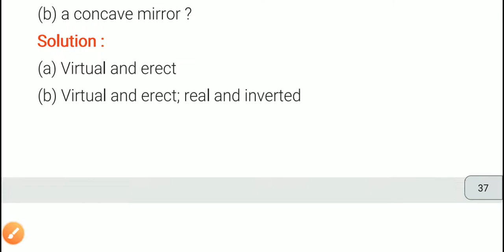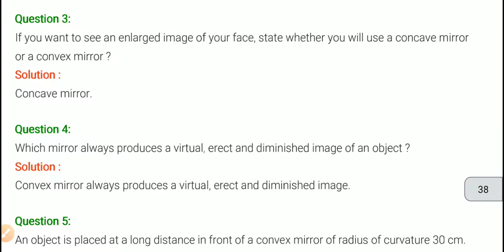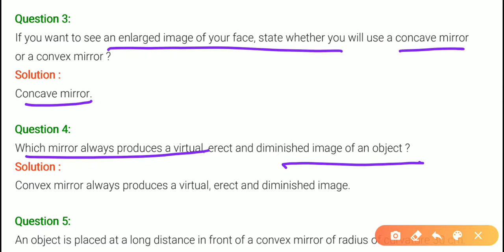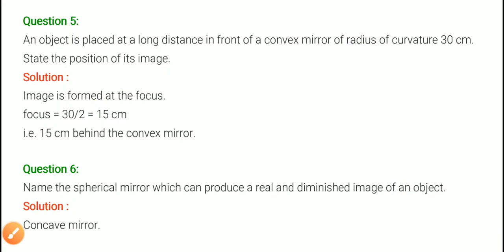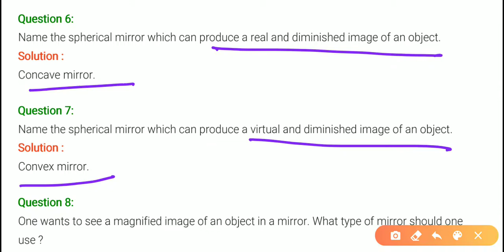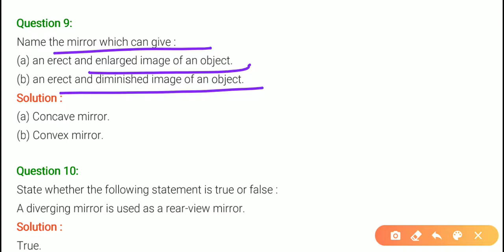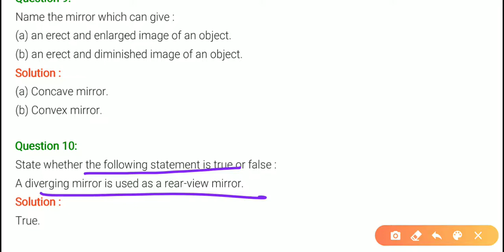S Chand Physics Class 10 Chapter 4 | Reflection of Light: Part-33 | S Chand Solution